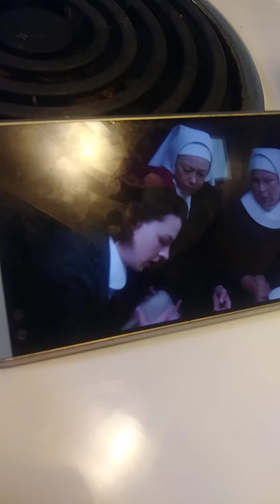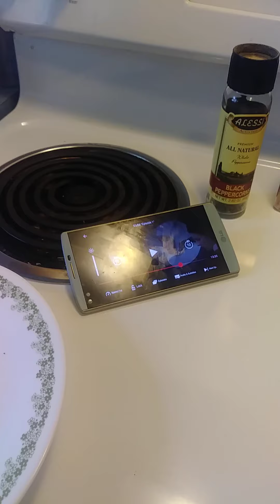Best corned beef and fried cabbage sandwich